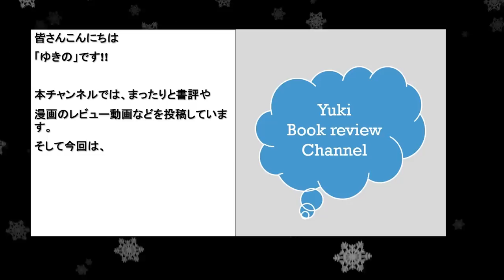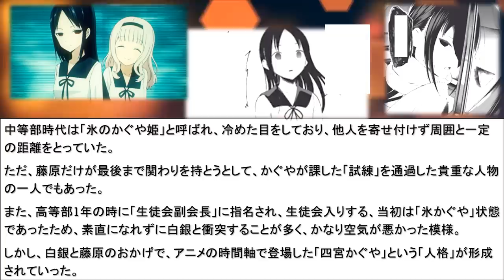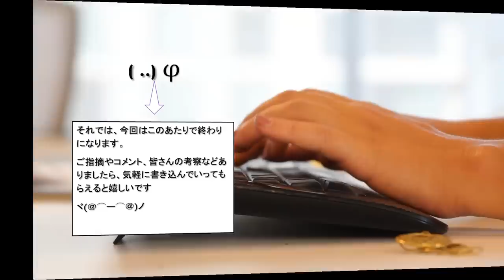【かぐや様は告らせたい考察#5】お可愛い四宮かぐやの解説【白銀御行】【白銀圭】【藤原千花】【石上優】【早坂愛】【藤原萌葉】【伊井野ミコ】【柏木渚】【四条眞妃】【かぐや様は告らせたい1期2期まとめ】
アニメ・漫画「かぐや様は告らせたい」のキャラクター解説。
四宮かぐやに関する解説動画になります。

アニメ・漫画「かぐや様は告らせたい」の四宮かぐやについて、ざっくりまとめてみました。

【かぐや様は告らせたい～天才たちの恋愛頭脳戦～】関連
【告RADIO】

【引用元】
作品名：かぐや様は告らせたい
作者：赤坂アカ
出版社：集英社
アニメーション制作：A-1 Pictures

四宮かぐや（しのみやかぐや）CV:古賀葵
白銀御行（しろがねみゆき）CV:古川慎
藤原千花（ふじわらちか）CV:小原好美
石上優（いしがみゆう）CV:鈴木崚汰
伊井野ミコ（いいのみこ）CV:富田美憂
大仏こばち（おさらぎこばち）CV:日高里菜
小野寺麗（おのでられい）CV:高田憂希
早坂愛（はやさかあい）CV:花守ゆみり
柏木渚（かしわぎなぎさ）CV:麻倉もも
田沼翼（たぬまつばさ）CV:八代拓
四条眞妃（しじょうまき）CV:市ノ瀬加那
紀かれん（きのかれん）CV:朝日奈丸佳
巨瀬エリカ（こせエリカ）CV:朝井彩加
豊崎三郎（とよさきさぶろう）CV:小野将夢
風祭豪（かざまつりごう）CV:岡野友佑
白銀圭（しろがねけい）CV:鈴代紗弓
藤原萌葉（ふじわらもえは）CV:小澤亜李
Adolphe Pescarolo(校長)CV:山本格
四宮雁庵（しのみやがんあん）CV:津田英三
白銀の父CV:子安武人
藤原豊実（ふじわらとよみ）CV:小松未可子
藤原大地（ふじわらだいち）CV:掛川裕彦
ペスCV:石狩勇気
田沼正造（たぬましょうぞう）CV:森田順平
大友京子（おおともきょうこ）CV:上田麗奈
荻野コウ（おぎのこう）CV:河西健吾
槇原こずえ（まきはらこずえ）・マッキー先ハイCV:高野麻里佳
子安つばめ（こやすつばめ）CV:福原遥
風野(団長)CV:村田太志
メガ子CV:本泉莉奈

【かぐや様は告らせたい】四宮かぐやの魅力について解説【白銀御行】【白銀圭】【藤原千花】【石上優】【早坂愛】【藤原萌葉】【伊井野ミコ】【柏木渚】【四条眞妃】【かぐや様は告らせたい1期2期まとめ】